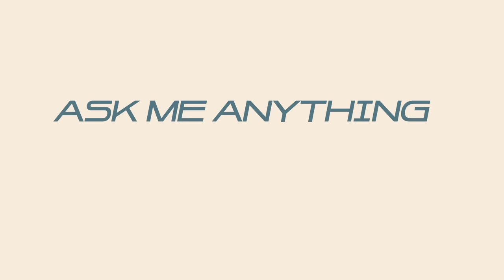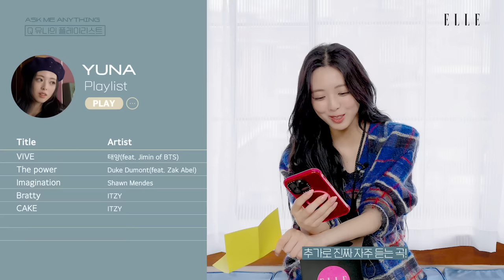[SUB] 막내라서 행복(?)해요🥲 있지 유나가 뽑은 있지 장꾸력 만렙 언니는? ITZY 유나 Ask Me Anything | ELLE KOREA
있지의 막내, 유나에게 무엇이든 물어보세요! 그가 최근에 즐겨하는 운동(?)부터 최근 많이 듣는 플레이리스트, 유나를 가장 많이 놀리는 언니 등 믿지가 가장 궁금해했던 것들에 직접 답변해주었습니다. 더 자세한 내용은 영상에서 확인해보세요!

Digital Editor 송예인
Video 세울영상